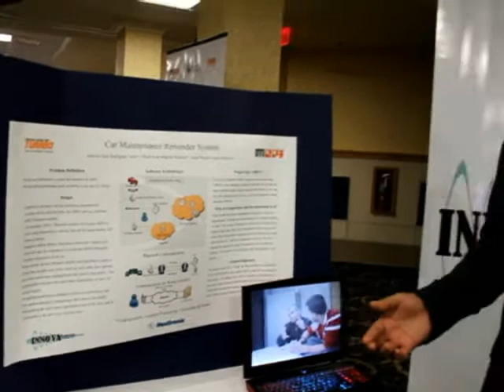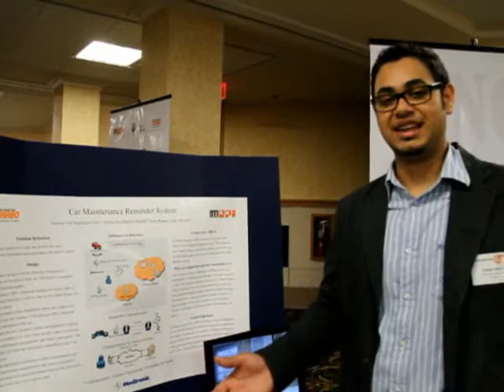Innovatronics Enterprise of the Universidad del Turabo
Innovatronics Enterprise of the Universidad del Turabo, Gurabo, Puerto Rico; Enterprise Teams featured at the Undergraduate Research Expo 2010 at Michigan Technological University